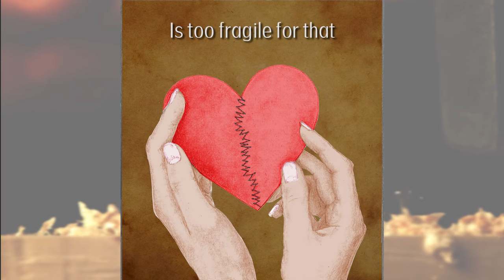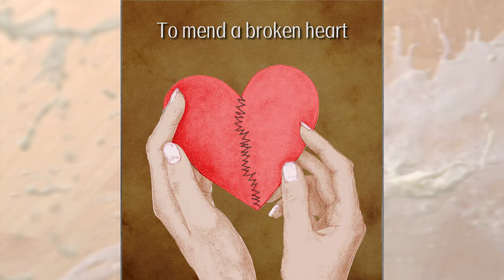"A Needle and Thread," is a Paul Craft-inspired heartbreak song by featuring Jimmy Olander on Bender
Rick tells us this song was written in the style of his songwriting hero and mentor Paul Craft. "We never could write as simply or as well as Paul but we certainly tried!!!"

The song also features great Bender guitar work by the legendary Jimmy Olander of Diamond Rio fame.

CREDITS:
Written by Rick and Janis Carnes
Vocals: Janis Carnes
Bender Guitar: Jimmy Olander
Inspiration: Paul Craft
Illustrations: Janis Carnes

LYRICS:
A needle and thread and a steady hand
Can sew what is torn back together again
But ain't it a shame they just can't mend

No staples or string
No hammer and tacks
Human love is too fragile for that
So what do you do when you're faced with the facts
Of a broken heart

'Cause all that I've learned
All that I know
Is no help at all it's still hurting me so
If there's an end
When does it start

'Cause I'm falling apart
And I can't patch it up
It's not like a handle on a broken cup
I know it takes time
But who's got enough
To mend a broken heart